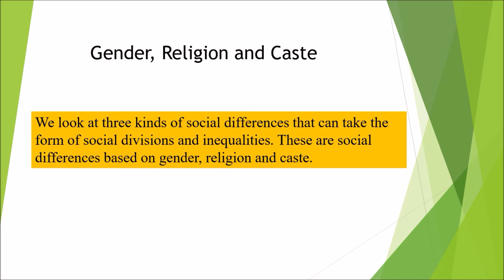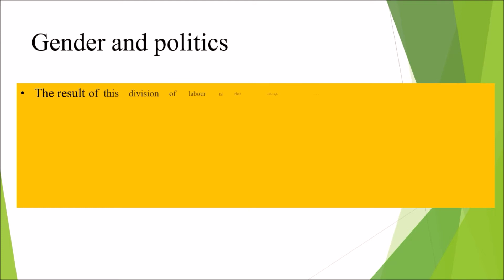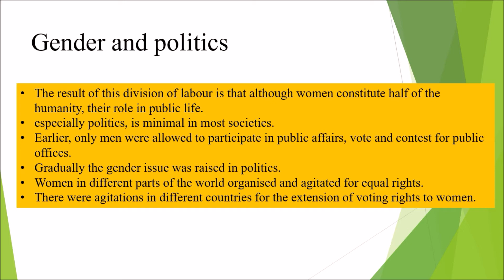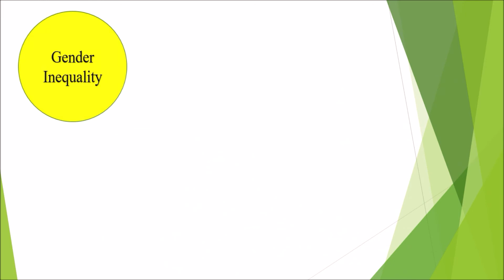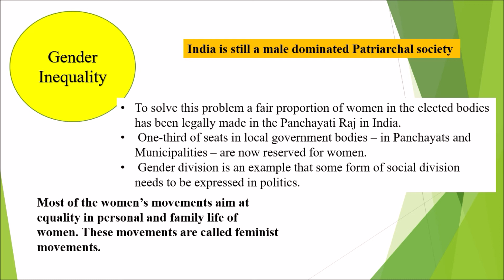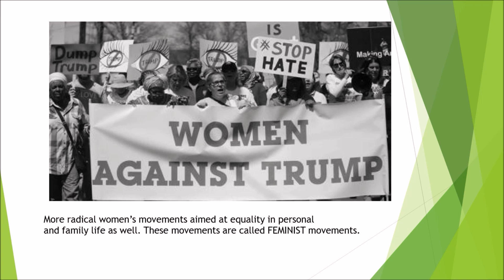Feminist movement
"What Is Feminism", And "Why Do So Many Women And Men Hate It"?
"I cover career, executive and personal growth, leadership and women's issues".
There are thousands who believe in equal rights but find “feminism” a word and a movement that doesn’t align
if we’ve personally faced discrimination, we know beyond doubt that it exists.
Part Of The New Series “Building A World That Works For All”

Photo: iStock PHOTO: ISTOCK
In my work in the media, as a therapist and coach, a former corporate Vice President, and one who regularly covers issues about gender equality, leadership, social change, etc., I’ve received thousands of comments from people around the world. They openly share their vast array of beliefs and opinions about gender equality, women and men in life and business, and feminism.

In honor of International Women’s Day today and its theme BeBoldForChange, I’d like to share my personal take on what feminism signifies at its core, and why so many men and women in our world still hate and resist it fiercely.

For more on this issue, check out my Facebook Live video that shares my candid views:

In exploring the latest data from around the world on gender equality, and if we read any news at all or engage in social media activity, the following is abundantly clear – there is tremendous dissent and vehement disagreement today among people around the world about the status and importance of equality.

I’ve seen this:

• There are millions of people who both inwardly and outwardly do not support the idea that there should be equal rights and equal opportunities for men and women

• There are thousands of people who feel we’ve already arrived at equality for men and women.

• There are also thousands of people who believe we’re not at all there yet, and support continuing efforts to pave the way for equal rights for men and women.

•  There are thousands who believe in equal rights but find “feminism” a word and a movement that doesn’t align with their personal beliefs or values

• It’s abundantly clear that our specific views on these issues are rooted deeply in our own personal and direct experiences, rather than on any data, research or science surrounding the issues. (In other words, if we’ve personally faced discrimination, we know beyond doubt that it exists. But if we haven’t faced it ourselves, we often doubt that it happens.)

• Finally, both conscious and unconscious gender bias is rampant within us, but most us aren’t aware of it

So, what would be helpful in this dialogue, or in this situation we find ourselves in today where there is a great divide among men and women, and among the people of our country who see things dramatically differently from each other?

First, let’s understand what feminism is meant to be.

If you look up the definition of “Feminism” in the dictionary, you’ll see these statements:

Feminism is:

1. The advocacy of women's rights on the basis of the equality of the sexes

2. The theory of the political, economic, and social equality of the sexes

3. The belief that men and women should have equal rights and opportunities